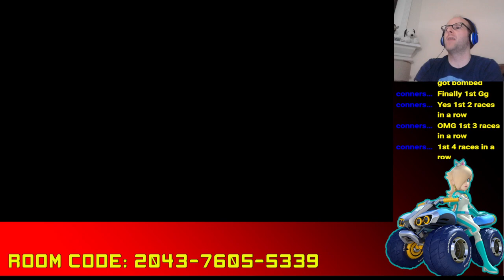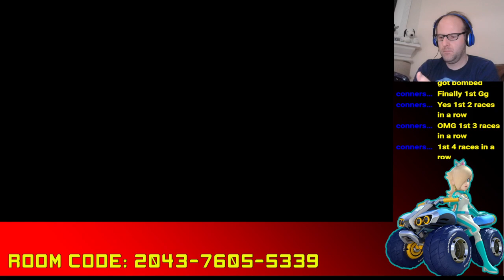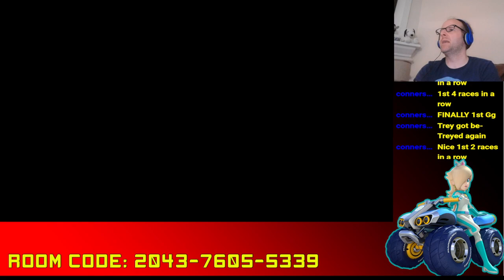Mario Kart 8 with you and I (3/2/24)